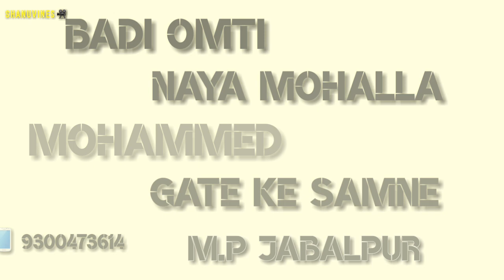ZEESHAN BAKERY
Hamare Yahan
Sabhi kism ke
toast
bisket
banae Jaate Hain